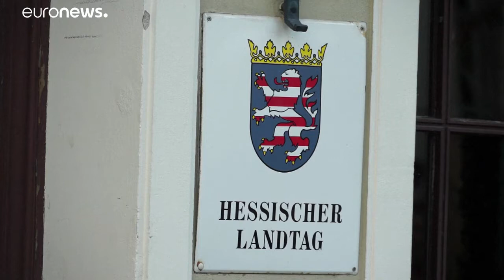Landtagswahl am 28. Oktober: Deutschland blickt auf Hessen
4,4 Millionen Wahlberechtigte stimmen über die Besetzung des Landtages ab - doch in gewisser Hinsicht geht es auch um Berlin.…